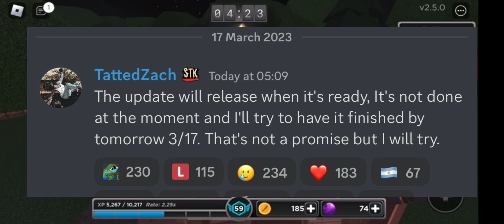☘️ ST PATRICKS UPDATE NEWS! // Survive the killer